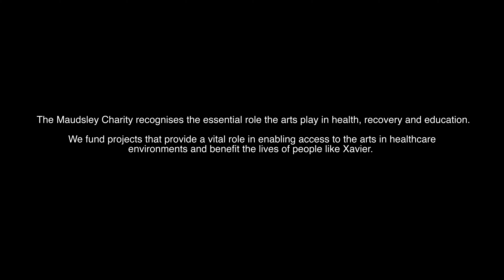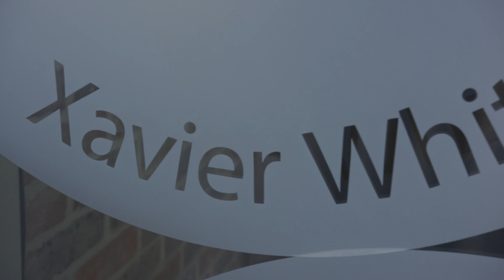Meet the people we're backing: Xavier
Xavier is an independent artist who has been supported by Bethlem Gallery and Bethlem Museum of the Mind, two projects funded by the Maudsley Charity.

As an organisation the Maudsley Charity recognises the important role that access to the arts can play in recovery and well being, and we’re proud of our commitment to funding this area of our work.

Xavier’s story starts in 1985 when he experienced a head injury following a road traffic accident. The gradual process of having to learn to walk and talk again meant that Xavier stayed as inpatient at the Maudsley for over a year following major surgery.

Xavier has stayed connected with South London and Maudsley NHS Foundation Trust and the Maudsley Charity, his work has been featured in a number of projects across hospital sites. His work includes a permanent exhibition ‘Full circle’ integrated into the design of the ORTUS, home of the Maudsley Charity.